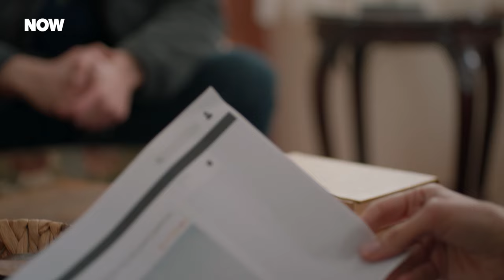İşte Şimdi Dünya Tek, Siz İkiniz! - Yabani 24. Bölüm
Yaman ve Alaz, Deniz'e karşı birlik oluyor. JUNIOR AYDIN'I BİTİRME PLANI

Yaman, Deniz’e Rüya tarafından atılan mesajı duyduktan sonra Deniz’in bu zamana kadar karşılaşmadığı türde klinik bir vaka olduğunun farkına varır. Hiçbir şeyden haberi olmayan Rüya, Deniz tarafından manipüle edilmektedir. Yaman’ın herkese Deniz’in manipülatif kişiliğini kanıtlamaktan başka çaresi yoktur. Fakat Deniz bu zamana kadar tüm adımlarını hesaplı atmıştır. Yaman ise bu hesabı bozmaya kararlıdır.

Serhan’ın hastane yönetimini geri aldıktan sonra ilk hamlesi Güven ve Neslihan’ı şaşırtan bir karar olur. Güven, Özge’nin hamileliğini öğrendikten sonra, ona evliliklerine dair net bir cevap veremeyecek kadar karmaşık bir durumun içindedir. Özge, Güven’den duyması gerekenleri Serhan’dan duyar. Bu durum Serhan’ın Özge’yi Güven ve Neslihan’a karşı kullanmasını kolaylaştırır. Neslihan ise Yaman’ın Deniz tarafından sıkıştırıldığı köşede yanında duran tek kişidir. Yaman ve Deniz çatışması, Neslihan’la Özge’yi tekrar karşı karşıya getirir.

Manipülasyon, Deniz’in Yaman’a karşı kullanabileceği en iyi silahtır. Yaman’ı alt etmek istiyorsa çevresindeki herkesi kendi yanına çekmesi gerektiğini anlar. Etkileyemediği tek kişi, Deniz’i Asi’nin etrafında görünce deliren Alaz olur. Cesur adım adım mafya işlerinde ilerlerken, ismi gibi Cesur kişiliği hızla yükselmesini sağlamaktadır. Fakat karşılarına çıkan beklenmedik biri, Yaman ve arkadaşlarının sokaklarda geçen çocukluklarına dair en büyük acıları tekrar su yüzüne çıkaracaktır.

Oyuncular: Halit Özgür Sarı, Simay Barlas, Yurdaer Okur, Dolunay Soysert, Bertan Asllani, Tayanç Ayaydın ve Şebnem Hassanisoughi, Nur Fettahoğlu, Ayşegül Ünsal, Sezer Arıçay, Rojbin Erden, Seray Özkan, Güray Görkem, Aleyna Al

KÜNYE
Yapımcı: Fatih Aksoy & Mehmet Yiğit Alp
Yapım Şirketi: NTC Medya
Yönetmen: M.Çağatay Tosun
Hikaye/Senaryo: Hilal Yıldız
Genel Koordinatör: Emel Kurt
Uygulayıcı Yapımcı: Cenk Yengin
Tür: Dram